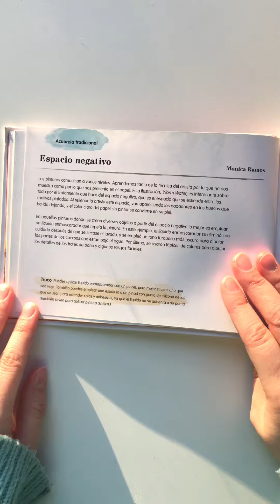Técnica de acuarela #9 - Espacio Negativo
Hoy veremos una técnica más de acuarela, inspirada en el libro de Helen Birch "Acuarela".

Esta técncia trata de reservar el espacio blanco para la figura, y pintar solamente el fondo. Es decir, pintar lo contrario a lo que generalmente pintamos. Además nos anima a generar una especie de patrón con las figuras y sus detalles distintivos.

Si te interesa adquirir el libro, puedes encontrarlo en Amazon con este

Espero que puedan ponerla en práctica y disfrutarlo!